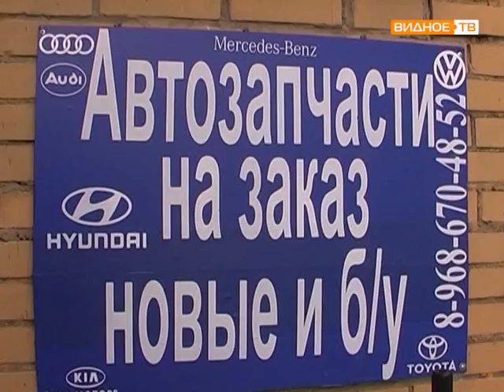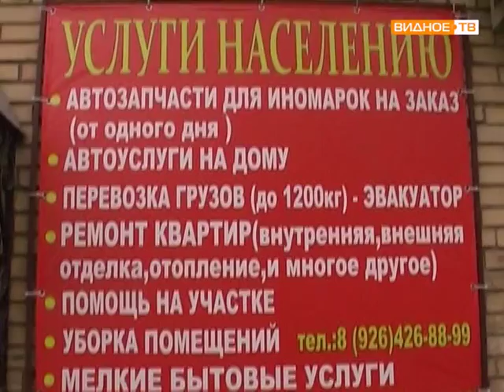Шиномонтаж на Петровском проезде